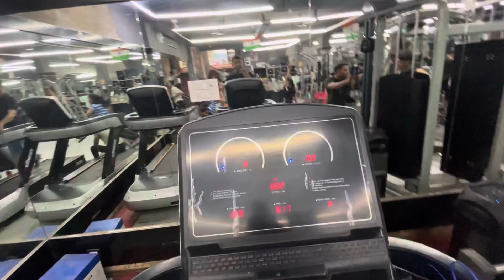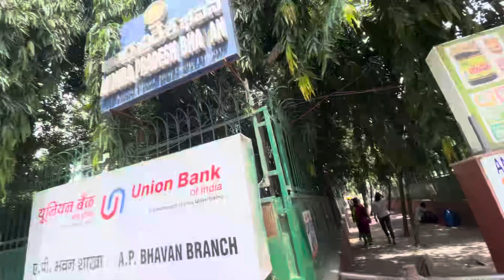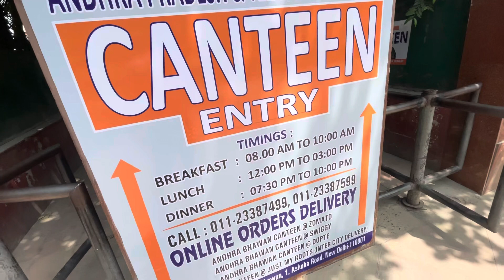Rakshabandhan ki wajah se Metro mein Bheed Ho gayi